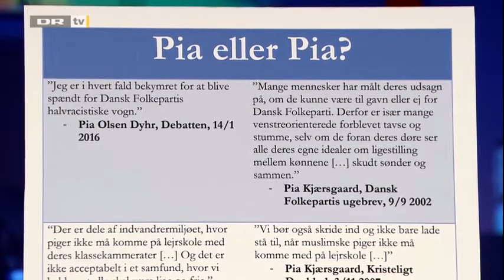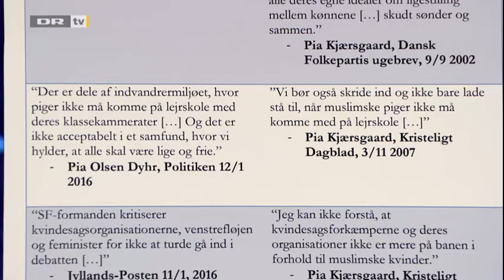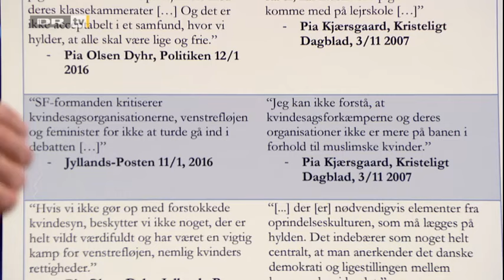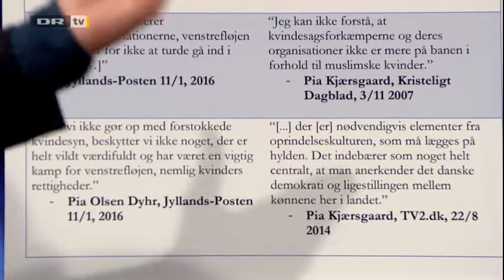Pia Olsen Dyhr (SF-Formand) erkender, at der er problemer med "visse kulturer"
Her hører vi historiens vingesus.
Pia Olsen Dyhr (SF-Formand) i DR2 "Vi ses hos Clement" januar 2016